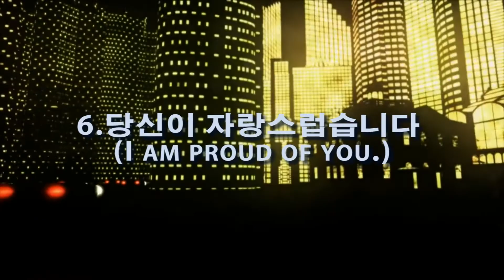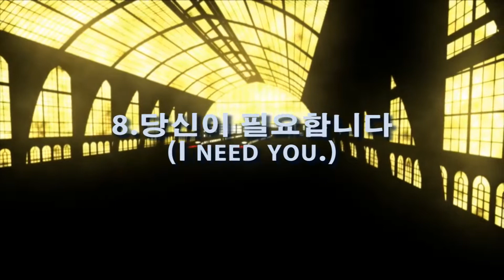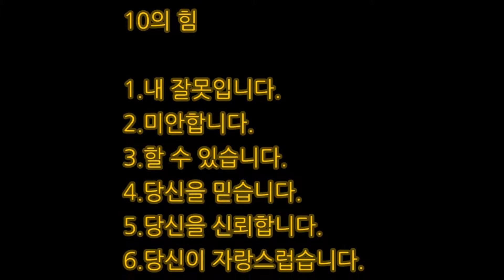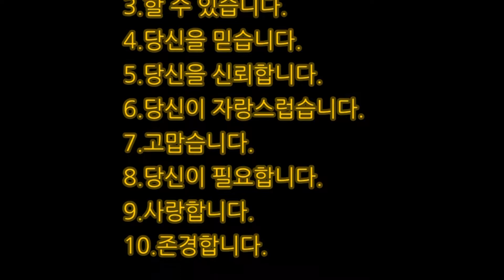10의힘(Ten of power)